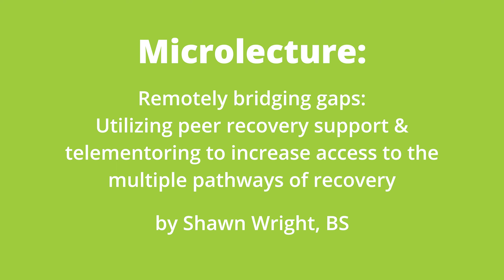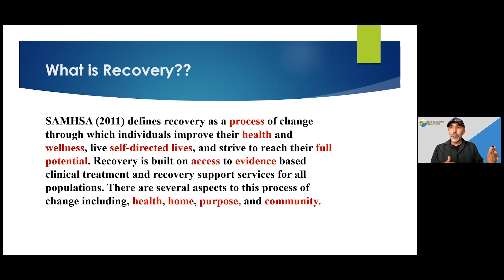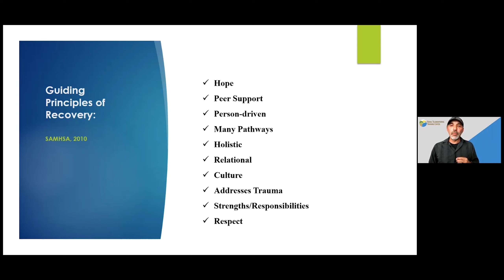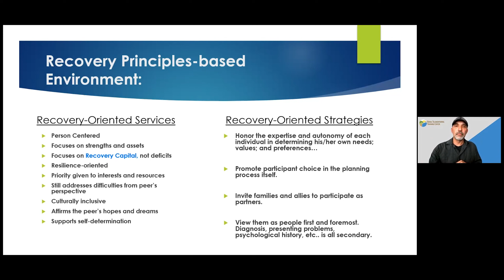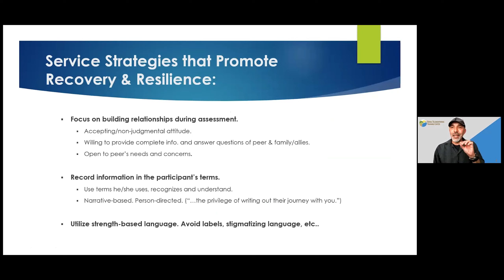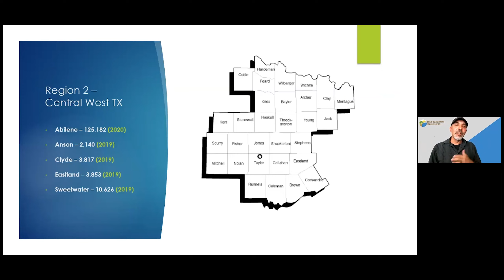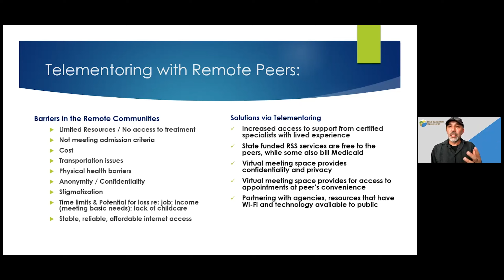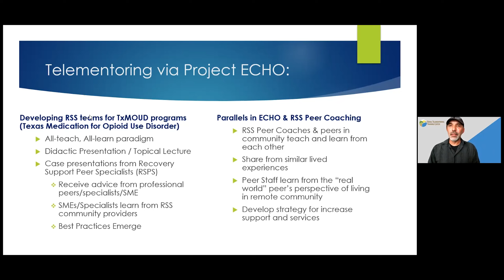Utilizing peer recovery support & telementoring to increase access to multiple pathways for recovery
At the October 2021 virtual launch event for the Rural Telementoring Training Center (RTTC) that provides Resources, Information, Support and Education - RISE for Rural Telementoring, Shawn Wright, BS, RSPS, PS, Program Director for the RSS program at the Abilene Recovery Council, spoke about recovery support services – what they are, how telementoring - as part of the list of RSS tools/strategies - benefits the peers participating in our program, and how telementoring (the ECHO sessions) helps us help our peer participants (“clients.”)